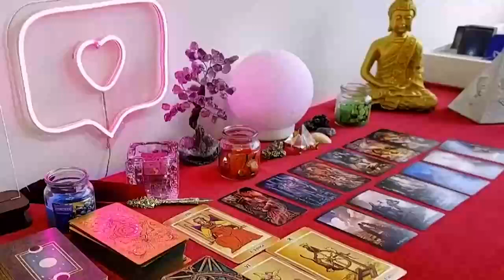PISCES 💋 THERE WAS A FIGHT OVER YOU AND THIS PERSON WAS FORCED TO WALK AWAY...ONLY TO RETURN!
Pisces Love
Pisces 2024
Pisces today
Pisces January

Pisces Love
Pisces 2024
Pisces today
Pisces January